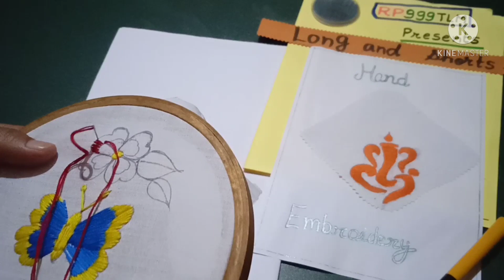LONG AND SHORT STITCH ||HOME CRAFT TLM| FASHION DESIGNING||गृह शिल्प TLM|| CRAFT PROJECT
LONG AND SHORT STITCH |||HOME CRAFT TLM || CRAFT ||गृह शिल्प TLM
IN THIS VIDEO YOU CAN LEARN ABOUT  LONG AND SHORT STITCH.